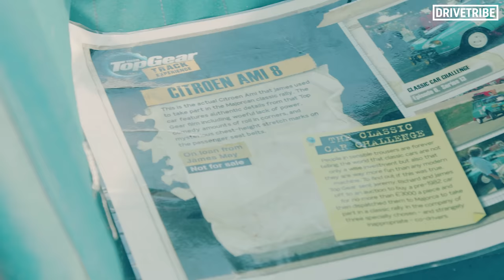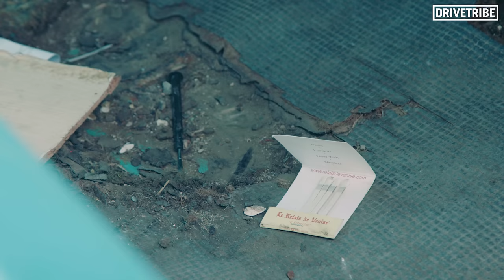Driving James May's legendary Top Gear rally car to the limit on track! Ft. Tiff Needell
James May made this Citroën Ami 8 famous when he picked it up at a classic car auction and took it rallying. So seeing as a friend of DriveTribe's now owns it, Mike Fernie and Tiff Needell took to the track to see what the soft, frighteningly underpowered Ami 8 could really do.

Thanks to Zander Warren at Ralle Film for letting Tiff lose in his car, check Ralle out